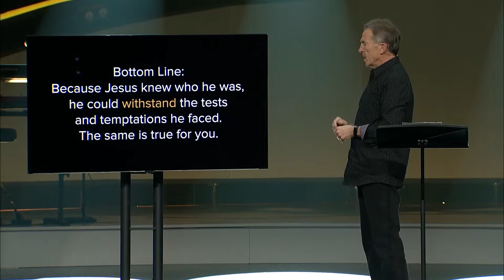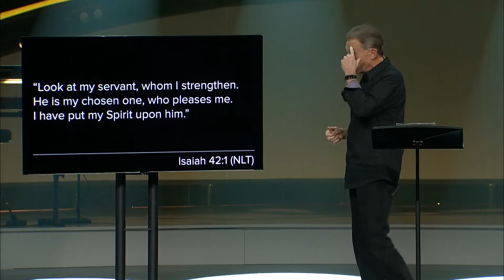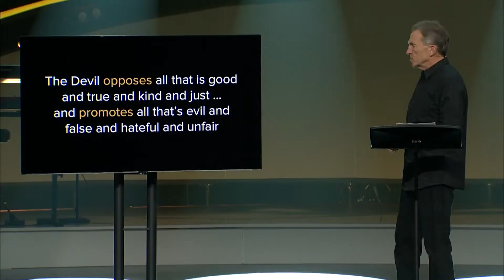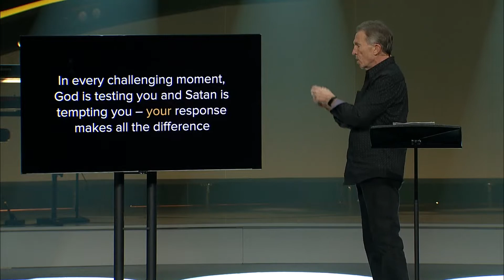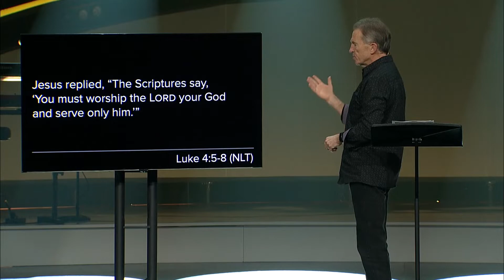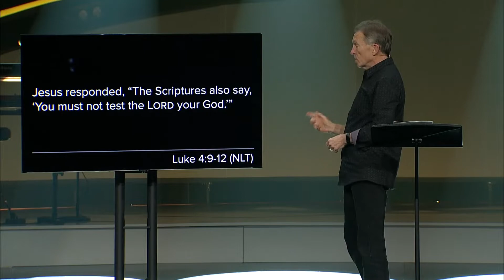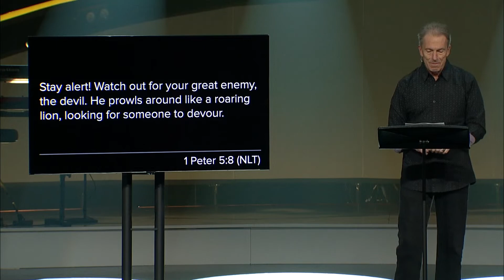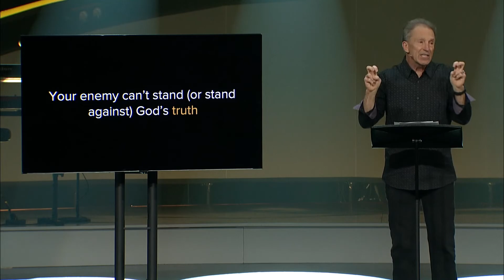Jesus Knew Who He Was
Lean in as Paul Basden walks us through Luke 3:21-23 and 4:1-13, to see how Jesus knew who He was.